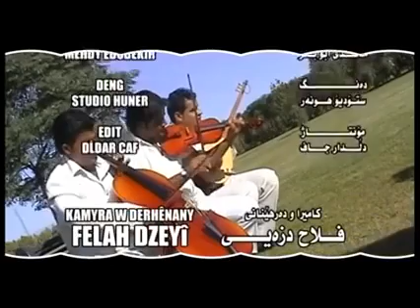ئیسماعیل ئاكۆی گۆرانی رۆی گولم